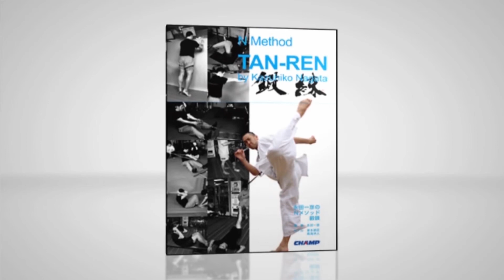肩ほぐしﾁｷﾝｳｲﾝｸﾞｽﾄﾚｯﾁⅠ（ｼｮｰﾄ版）